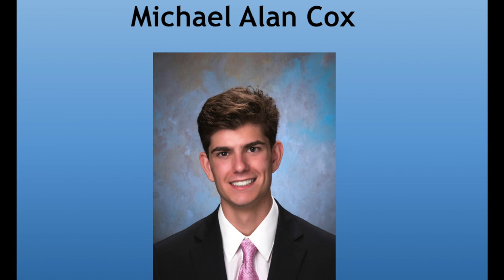Senior Achievement Awards 2020